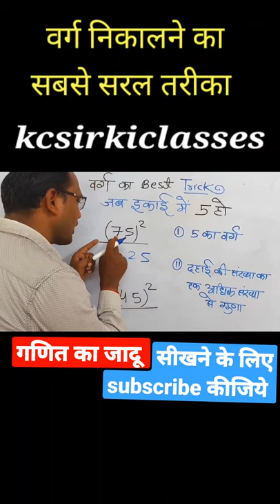24 August 2021